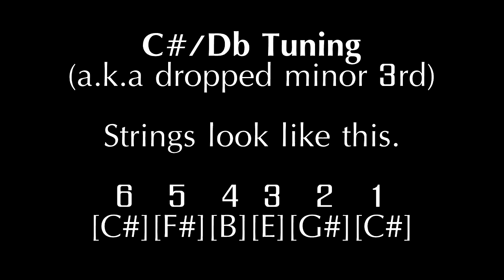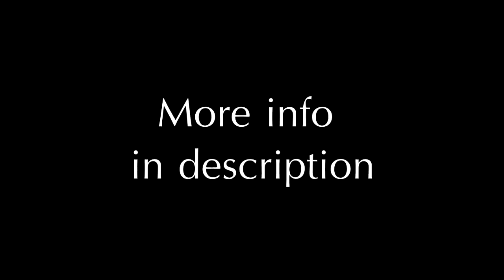How to Play "Murdoc Is God" on Guitar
Helpful info here!

If you're having trouble with the intro, here is what it looks like:
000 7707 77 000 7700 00 (do this twice) then 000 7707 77 once.
The middle of the song is the same except it is only done once.

If you need help with tuning, use this and select DROPPED MINOR 3rd.

I haven't seen a good tab on this song or any how-to videos AT ALL so I decided to make one. Since this turned out well I guess I'll do more.

EDIT: You can play this song in standard E tuning. But in my opinion it doesn't sound as  heavy and METALLLLLLFDSAGDSKLKNDSKJBD.